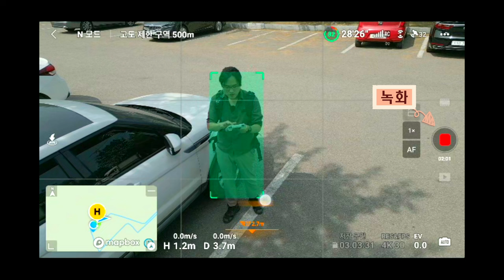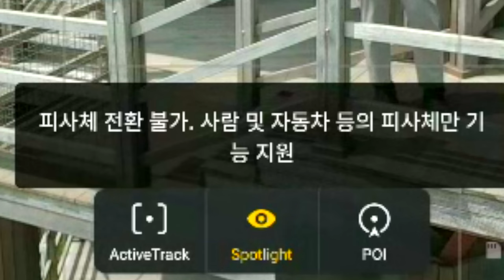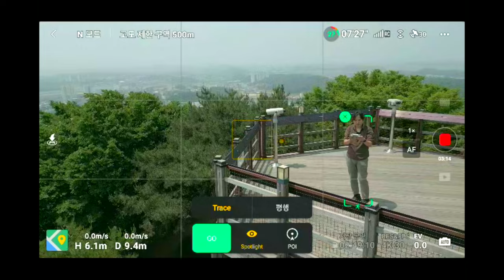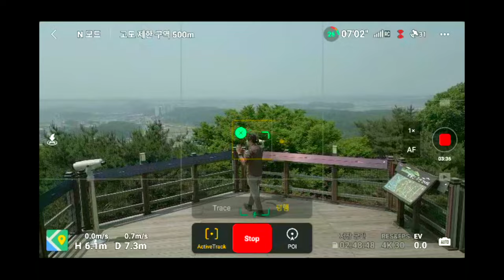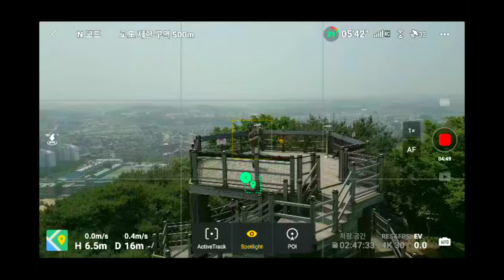DJI MINI 3 PRO #04 액티브트랙 트레이스 모드 평행 모드 차이점 , 스포트라이트 설명 , POI 효과? ㅎ 감사합니다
0:00 인트로
0:41 스포트라이트 설명
1:26 스포트라이트 와 액티브트랙의 피사체 선택 기준 차이
2:37 액티브트랙 평행모드 설명
4:01 POI (피사체 중심으로 계속 돌기) 활용 예시
4:30 마무리

바라던 채널

바라던 장비